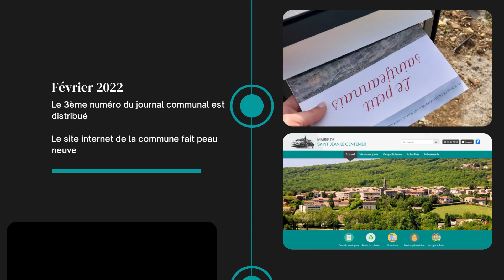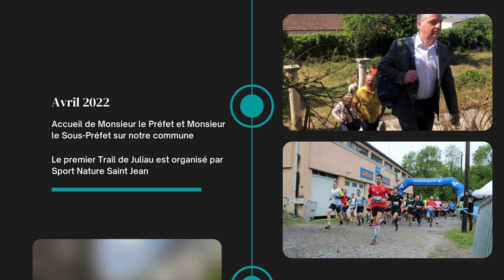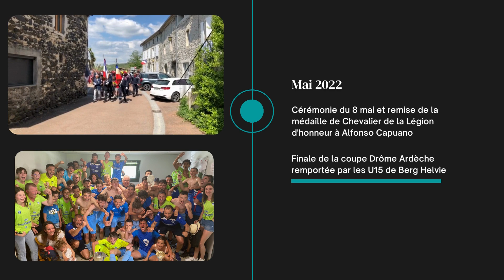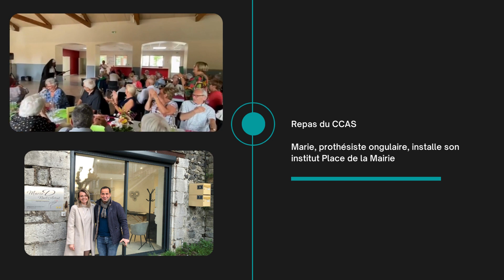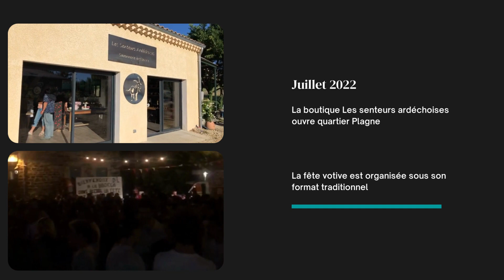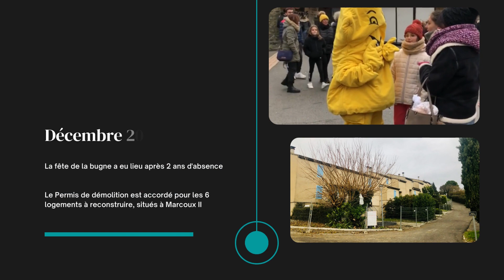Rétrospective 2022 Commune Saint Jean le Centenier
Les actions menées par la commune de Saint Jean le Centenier en 2022